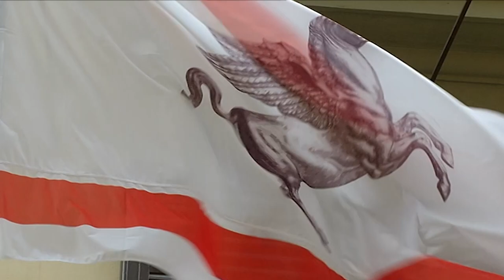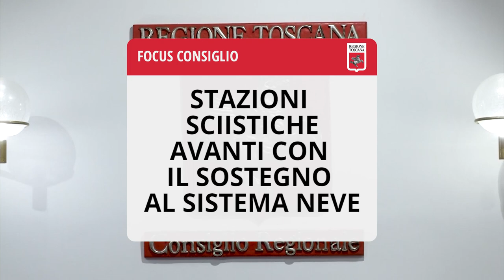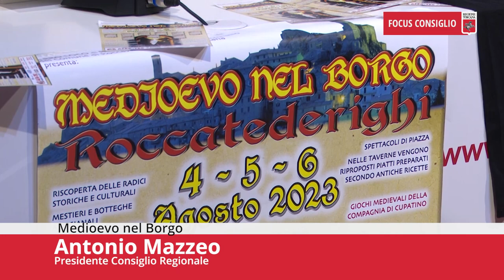FOCUS CONSIGLIO Puntata485 05Ago23